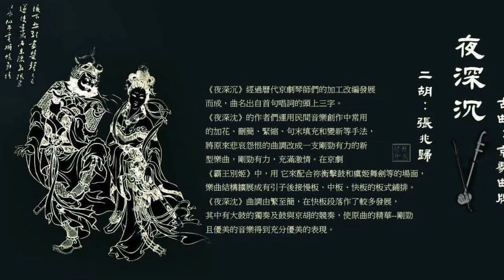《夜深沉》二胡：張兆歸2023 11 11